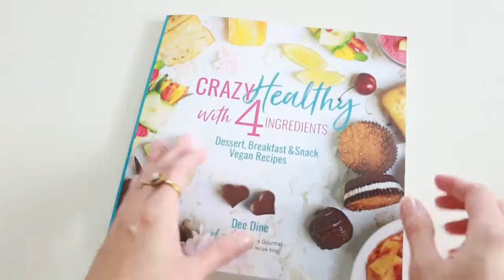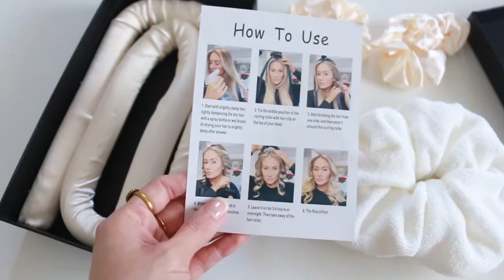What I Got For Christmas 2022 | Things you need from Amazon + Links | HAUL #6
Happy Holidays! I hope you had an amazing break with your family and loved ones. This is what I got for Christmas in 2022 with things you need from Amazon. Links are included below!

PRODUCTS MENTIONED
What I got from my mom:
French hat
Gold earrings 20mm
Glass phone holder
Crazy Healthy with 4 Ingredients vegan recipe book

What I got from my sister:
Rat tail comb 3 pack
Silicone face mask brush
ella+mila Nail Strengthener
Heatless Hair Roller Curler
Barnyard Designs Ceramic Spoon Rest
Cold Iron Wrinkle Release Spray for Clothes
Phone Tripod & Selfie Stick

What I got from my friend:
Scrunchie Apple Watch Band
Organic Reusable Makeup Remover Pads

My Christmas essentials (Christmas tree, Holiday gift bags, etc.)

Much love,
Rosy (LynSire) ♡